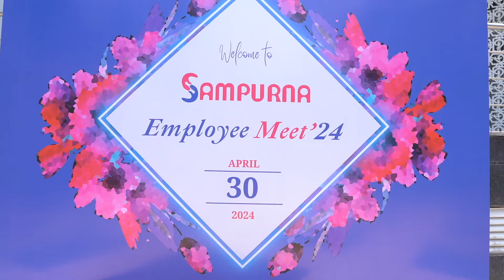"UNITY UTSAV" : Divided by Borders but United by Fashion... A Glamorous Fashion Show by Sampurna..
1 view Jun 4, 2024
Embark on a dazzling journey through India's rich cultural landscape in this exciting fashion show! Organized by the dedicated teachers and students of Sampurna Skills Development Pvt. Ltd, this video showcases the incredible diversity of Indian attire.
Witness a vibrant explosion of colors, textures, and styles as models grace the runway adorned in traditional wear from various regions across the country. From the flowing sarees of Bengal to the majestic turbans of Rajasthan, every outfit tells a story.
More than just a fashion show, this video is a celebration of India's heritage. Get a glimpse of the craftsmanship, artistry, and traditions woven into each garment.
Join us as we explore the beauty and unity that binds India together, thread by thread.